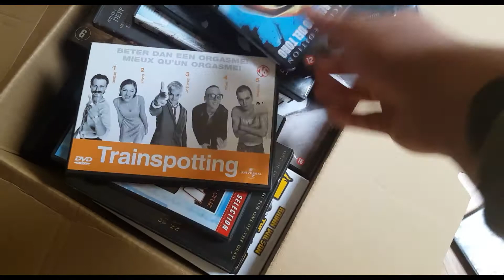Trainspotting (1996) Film review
Spoiler alert!

 Trainspotting starring: Ewan McGregor, Ewen Bremner and Jonny Lee Miller.

Mijn 2e film review. Dit maal de schotse drama/cult film Trainspotting.

Support de boy.

alle rechten van de film footage gaan naar de makers van de film.